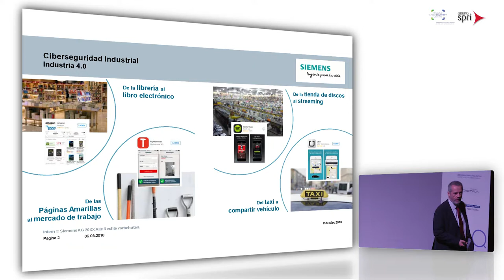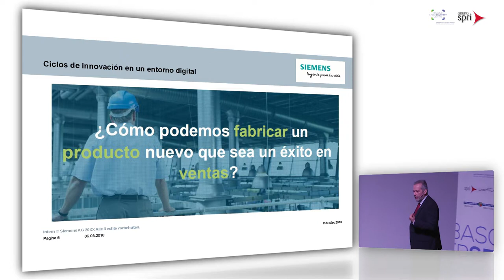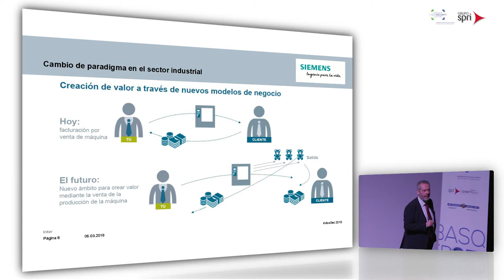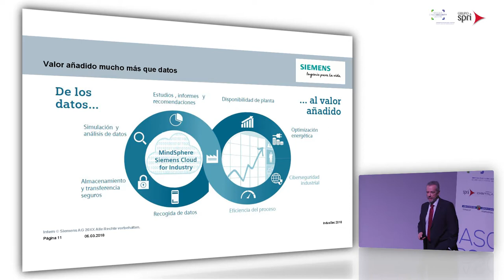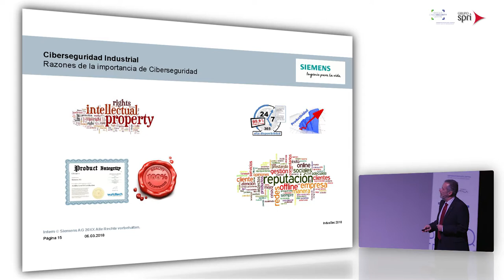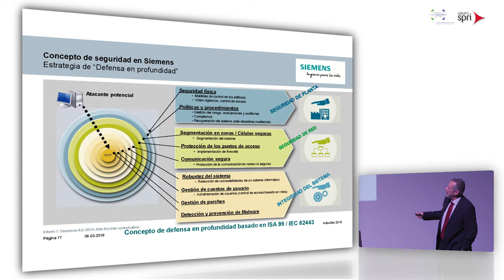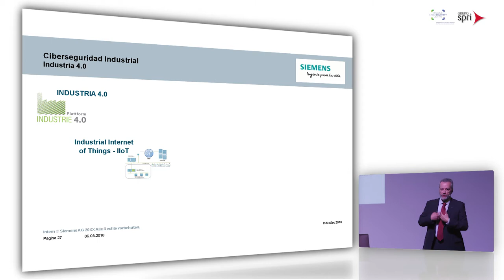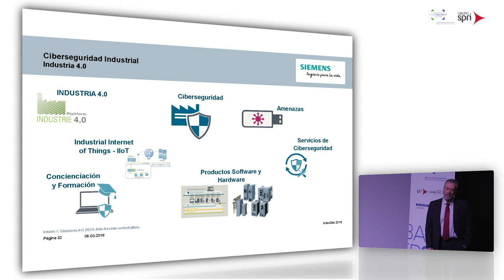IndusSec 2018 - Ponencia de Ignacio Álvarez: La ciberseguridad como habilitador de la digitalización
Conoce más sobre la situación actual, los servicios y las ayudas de Ciberseguridad que tienes a tu disposición

IndusSec es un foro de intercambio de ideas, experiencias y casos de éxito de la Ciberseguridad en entornos industriales.

Como parte de este foro, Ignacio Álvarez Director de Comunicaciones y Ciberseguridad Industrial de Siemens ofreció la ponencia "La ciberseguridad como elemento habilitador de la digitalización".

Acércate a conocer el Basque Cybersecurity Centre que organiza esta jornada y todos los servicios y ayudas que pone a disposición de tu empresa